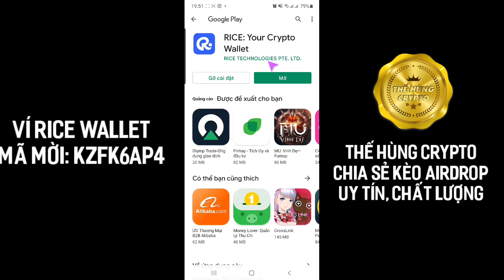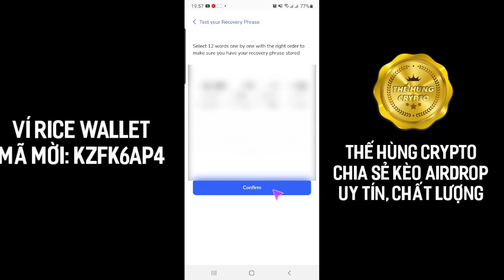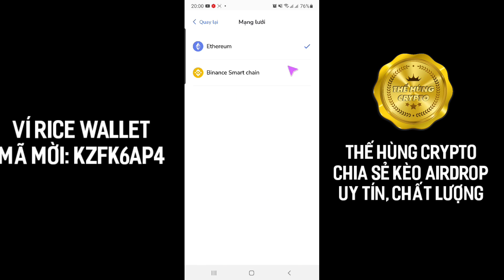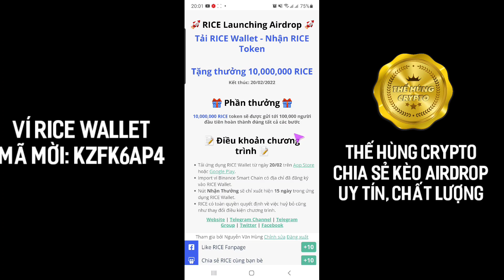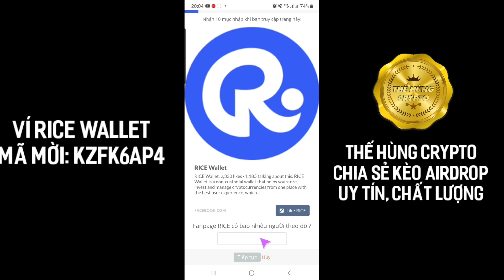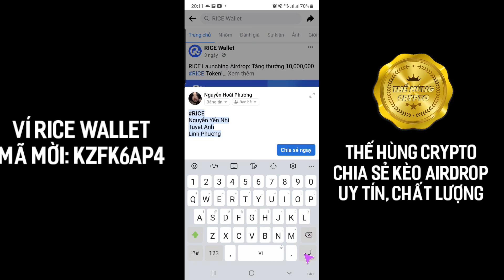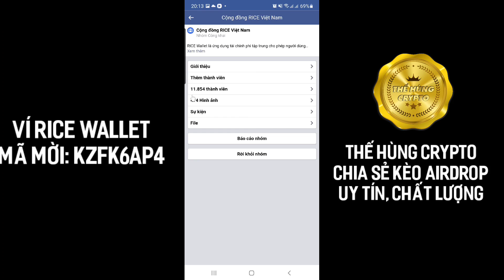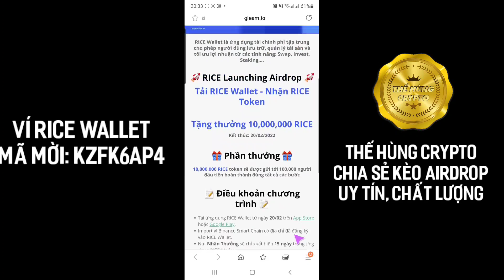Kèo Ngon Không Ref! Nhận 100 $RICE Từ Ví Sàn Rice Wallet Đã List Coimarketcap Anh Em Đừng Bỏ Qua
Kèo Ngon! Nhận 100 $RICE Từ Ví Sàn Rice Wallet Đã List Coimarketcap Anh Em Đừng Bỏ Qua

 Tạo ví, nhập cụm 12 ký tự

2️⃣ Chọn cài đặt, chọn mục MÃ GIỚI THIỆU
ở phần ĐƯỢC MỜI BỞI bạn nhập mã người mời là: KZFK6AP4

Hoàn thành các nhiệm vụ như video và điền địa chỉ ví trên ví Rice Wallet.

Token Rice đã list sàn coinmarketcap giá hiện tại đang 1 RICE ~ 0,6$